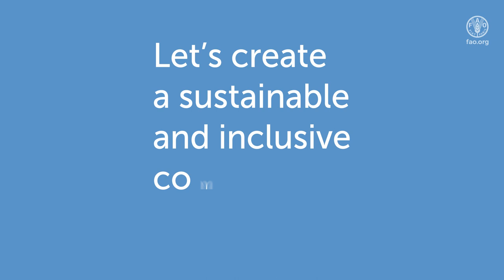This Christmas, we can all be Food Heroes!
Can you imagine a world where no one is left behind? A world where there is healthy food for everyone? To build a sustainable future we need more Food Heroes, who despite various daily challenges, work hard to make sure that food gets from farms to our tables. But we also need Food Heroes who respect food and take actions to help those who have been left behind due to poverty and hunger, conflict, climate change and inequality.

This holiday season, we can all learn to become FoodHeroes and play a part in building a sustainable and inclusive community, where no one is left behind.